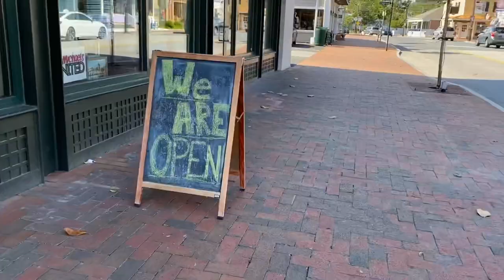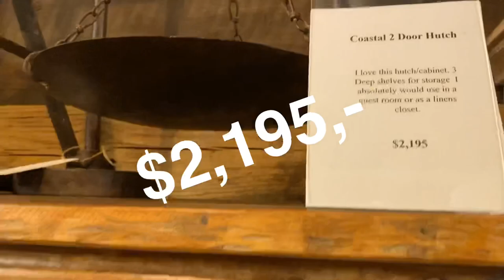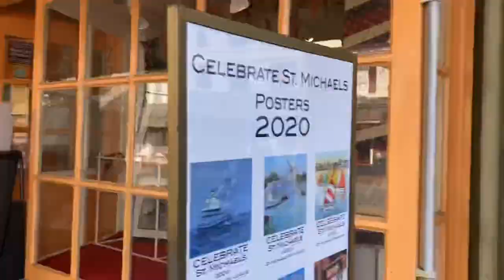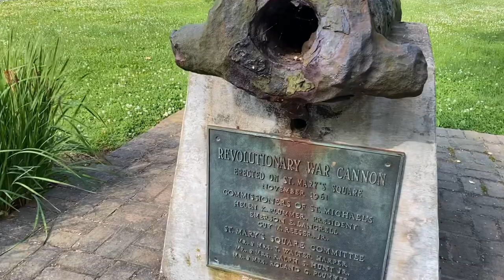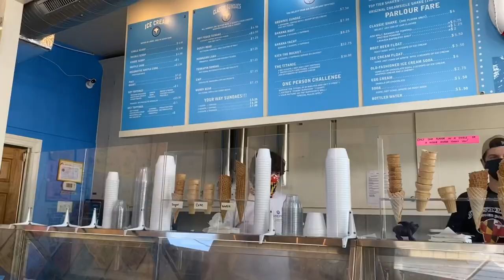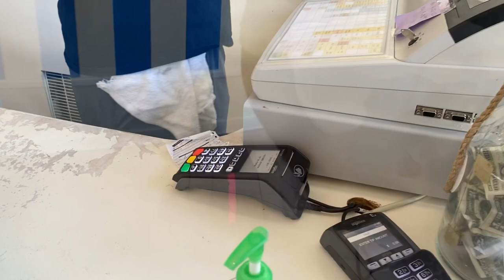From St. Michaels With ❤️ | June 9, 2020